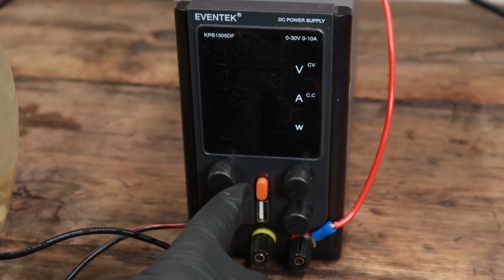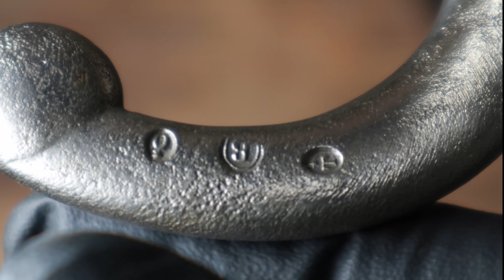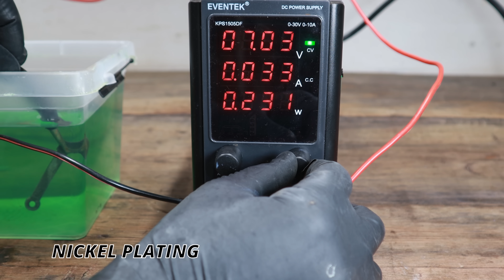Restoration of a splendid 1870 bayonet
Embark on a captivating journey through time with my latest restoration video! In this visually immersive experience, I meticulously unveil the process of breathing new life into a bayonet dating back to the 1870s, a witness to the events of the Franco-Prussian War. Immerse yourself in the enchanting world of ASMR as every nuanced movement takes center stage, from the delicate removal of rust to the precise application of a nickel surface treatment.

Amidst each restoration step, I weave in compelling anecdotes that delve into the rich history of this weapon, providing a comprehensive, educational, and aesthetically satisfying narrative. Join me in this one-of-a-kind restoration adventure, where not only the weapon but the very essence of the past is revitalized before your very eyes. Don't miss out on the opportunity to witness history coming alive in this uniquely crafted experience.

I practice the restoration of objects in poor condition. This is a passion, so it is not my profession. Just enjoy the video.

GOOD VIEWING !! :)

Silent Partner - Court and Page
Téléchargement gratuit :
Musique proposée par Audio Libre :

 • Musique Libre de Droits Calme Triste ...